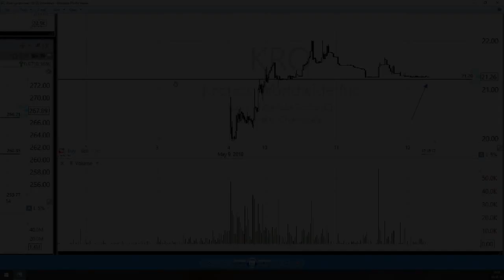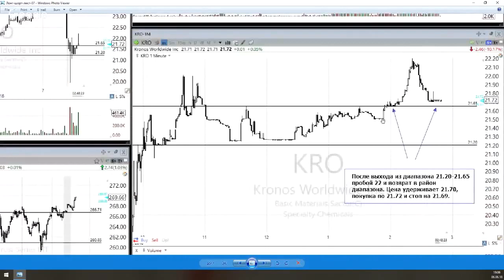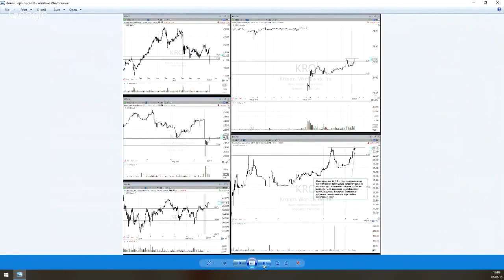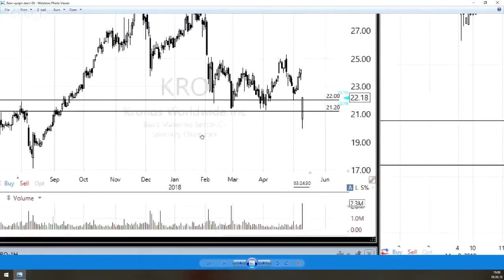Почему объемы так привлекают трейдеров⁉️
▶ РЕГИСТРАЦИЯ на ОНЛАЙН марафон по финансовой грамотности 2 "ЭВОЛЮЦИЯ" на 15-17 июня Почему объемы так привлекают трейдеров⁉️ Узнайте за 5 минут просмотра, какие сигналы дает увеличение объема на рынке.
Обучаясь, Вы получите:
📌 60 дней обучения с наставником.
📌 Онлайн-поддержку тренера в закрытой группе в Facebook.
📌 Теорию + практику и разбор сделок.
📌 Собственную рабочую торговую стратегию, разработанную индивидуально.
❗️ Вступай в крупнейшее сообщество трейдеров – в Клуб Cartel, подписавшись на наш канал

Международный клуб трейдеров Cartel является уникальным сообществом профессиональных трейдеров и инвесторов. Мы предлагаем трейдерам максимум возможностей для развития, привлечения инвестиций и успешной торговли.
Cartel научит вас, как заработать на Форексе. Вы сможете выйти на стабильный профит, используя торговые стратегии, с легкостью применяемые нашими трейдерами с многолетним опытом успешной торговли. Пообщаться с единомышленниками вы можете на наших съездах. Рынок Форекс откроется для вас с другой стороны. Вы изучите все основы торговли на Форексе, лучшие торговые стратегии, индикаторы, а также алготрейдинг – и всё это при торговле в реальном времени и на реальном счете с наставником!